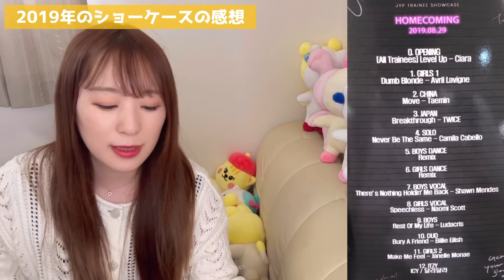【必見】NiziUマリミが練習生時代凄すぎた！！エピソードが最高すぎるので観てください！！【CLAP CLAP】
💜2018💜

〒177-0031
東京都練馬区三原台1-31-4に